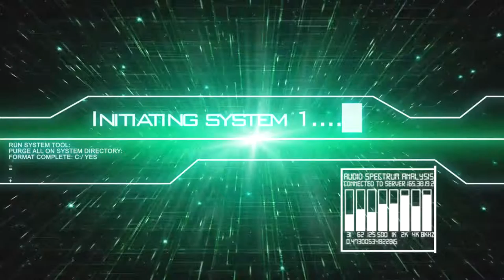(FR) La Team FMS sur Overwatch Ep 12 Attaque O yHaaa Xd La Brioche ! +18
Dans cet Game je suis avec Taisho HD & Cne Mcbride & Steefl !

Infos Complémentaire !

Enjoy !! Gunsho !!